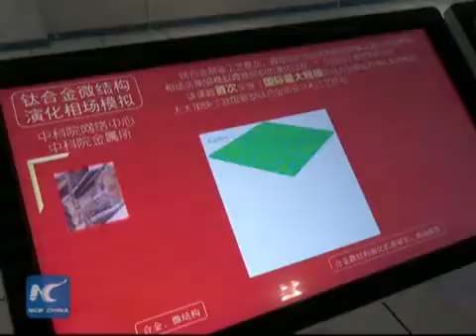Siêu máy tính nhanh nhất thế giới trông như thế nào?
Sunway-TaihuLight là một siêu máy tính thế hệ mới được cài đặt ở thành phố Vô Tích, phía đông Trung Quốc, có thể thực hiện một ngàn triệu triệu phép tính mỗi giây. Hệ thống này được đặt tên là máy tính nhanh nhất thế giới trong Hội nghị siêu máy tính quốc tế ở Frankfurt.